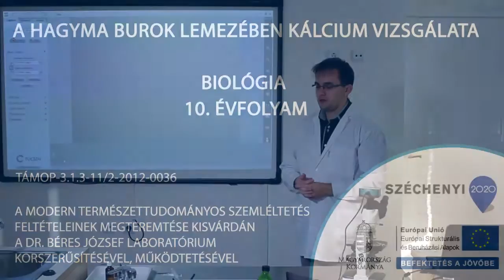A hagyma burok lemezében calcium vizsgálata